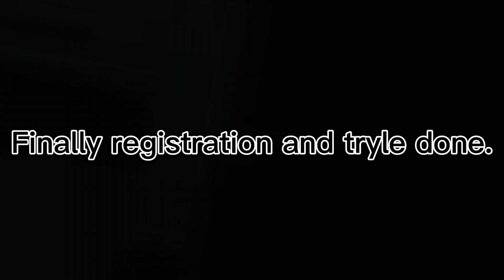Pakistan compition Registration day|bodybuildingvlog|newvlog|fittness|bodybuildingcompition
vlogvlogsnew vlogdaily vlogsbest vlogfood vlog